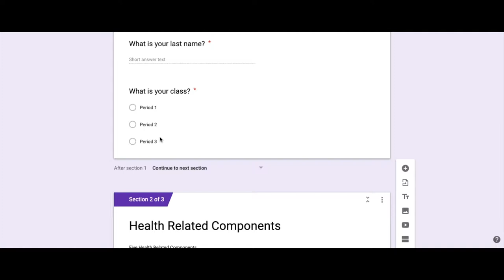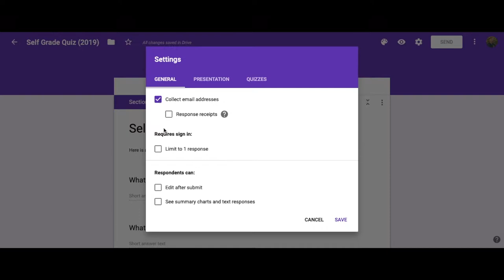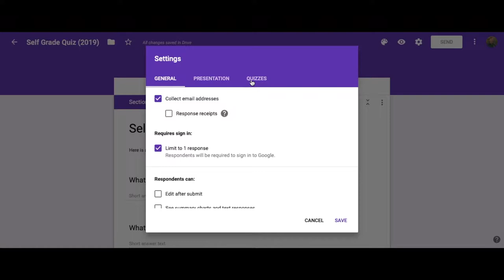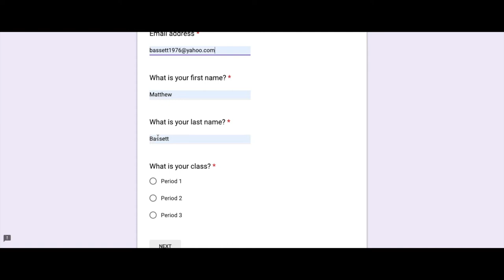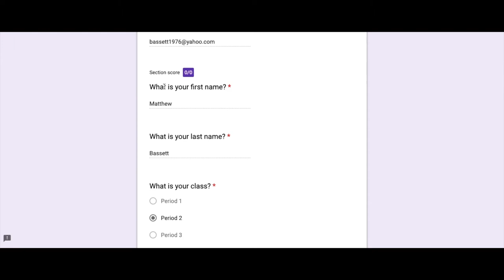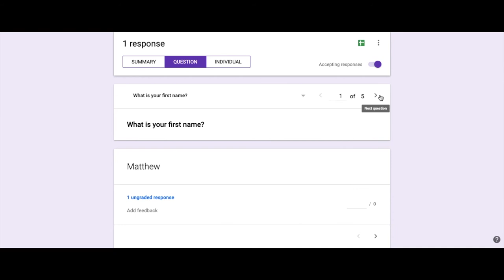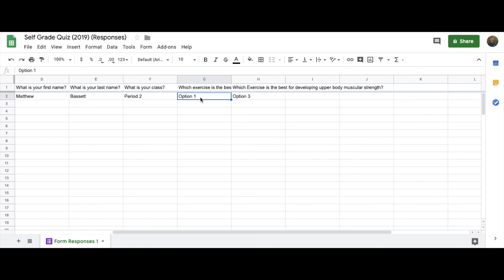Google Forms: Self Graded Quizzes